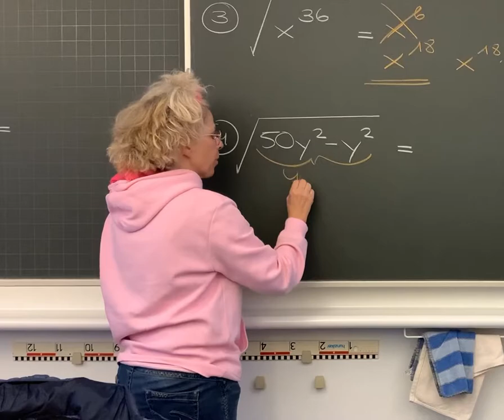Wurzel einer Differenz